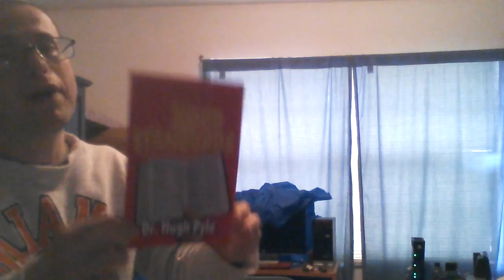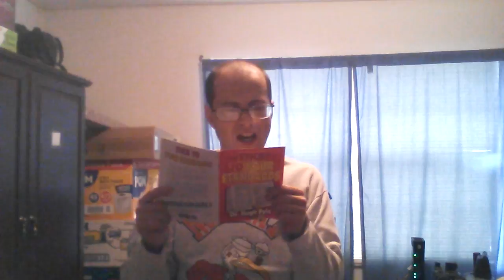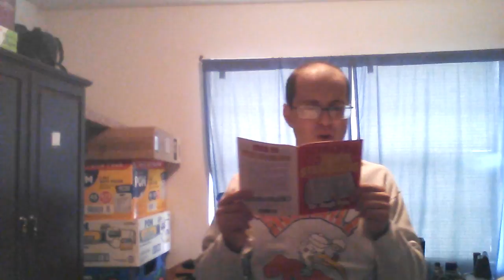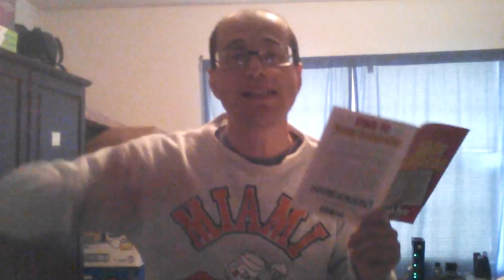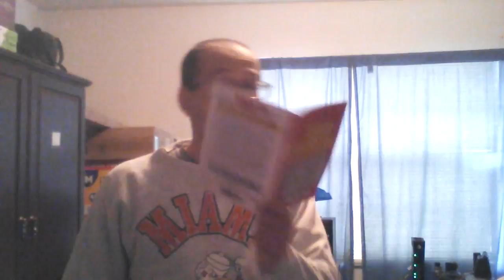Idiot Atheist reads Christian literature: Stick to Your Standards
As we have learned only Christians know how to behave and have morals Feel free to check out my